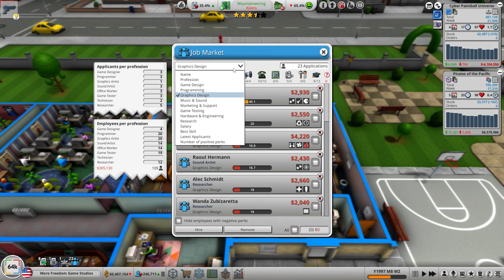More Freedom Game Studios - Cyber Paintball Universe S1E10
The More Freedom Game Studio is still working on the development of multiple titles.  Hopefully we can get this titles out and starting making money.